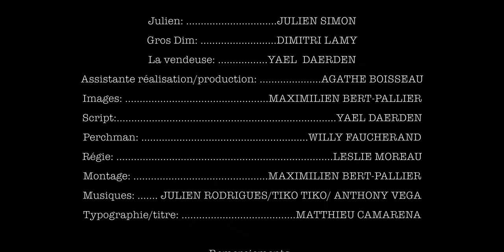-MASQUÉS- ( COURT-MÉTRAGE)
Avec :
- Dimitri Lamy
- Julien Simon

Écrit par : Maximilien Bert-Pallier
Réalisé par : Maximilien Bert-Pallier
Produit par : Asso Wood Production & Strange Wood Production